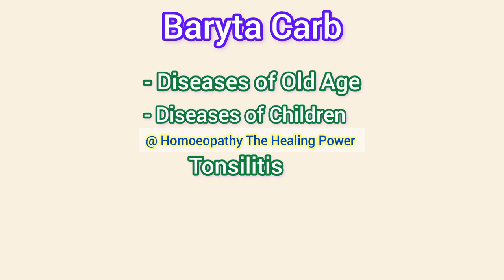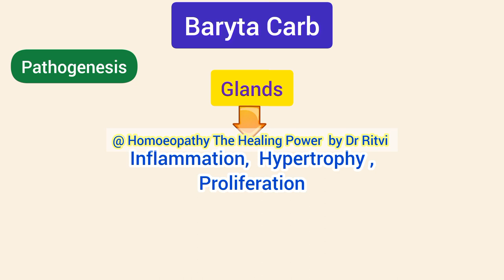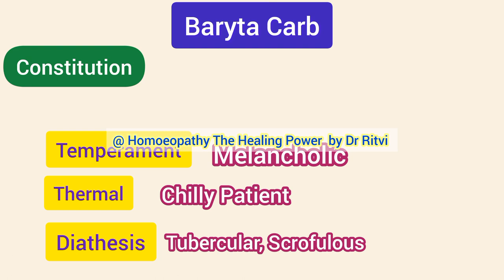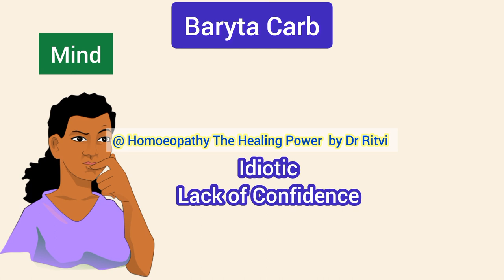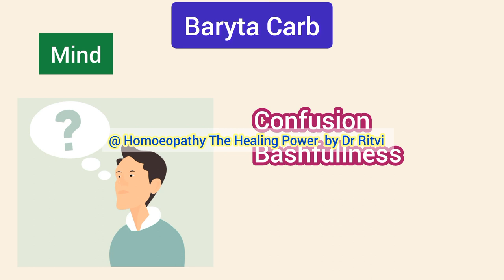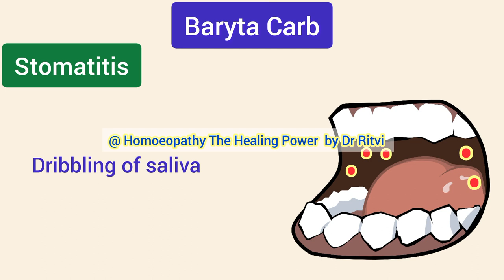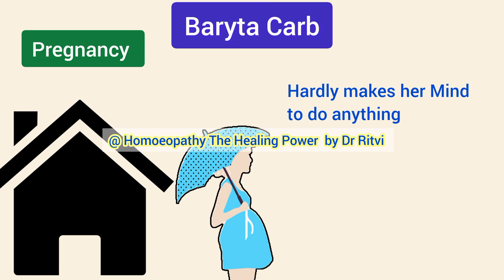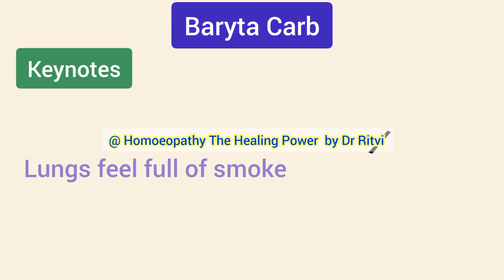Baryta Carb 30 ,200 ,Uses | Baryta Carb Drug Picture | Baryta Carbonica | Homoeopathic Medicine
In this Video Baryta Carbonica is explained in detail.
Baryta Carb is indicated in childhood and Old Age.
Detailed Mind of Baryta and Clinical Condition where Baryta is indicated is discussed here.

Friends,

🤔 Do you want to Improve Your Knowledge in Homoeopathic Materia Medica ?

🤔Do you want to Improve Your skills in 👩‍⚕️👨‍⚕️Homoeopathic Practice ?

👉  We are sure that your Answer is YESSS 💯💯💯

Then You are Right now at Correct Place 💯💯👍

Homoeopathy The Healing Power is a YouTube Channel created Specially for Homoeopathic Students and Practitioners
In Our Channel Homoeopathy The Healing Power you will get FREE EDUCATIONAL Videos on
 📚 Homoeopathic Philosophy
 📚 Homoeopathic Repertory
 📚Agrohomoeopathy
 📚 Homoeopathic Clinical Tips
 📚Life History of Different Pioneers
 📚Many more Interesting Topics

Each Video on Homoeopathy The Healing Power are made after Detail and Complete Study of Homoeopathic Materia Medica,Our Clinical Experience,and Experiences of Our Patient.

📽️ VIDEOS TO BE WATCHED

🌄More About Homoeopathy 🌄

☀️Homoeopathic Medicine Visual Drug Picture☀️

☀️Homoeopathic Mother Tincture ☀️

☀️Mind Rubric Study☀️

⛑️ Homoeopathic First Aid ⛑️

😷 Homoeopathy and Covid 19 Pandemic 😷

💎What we should learn from Dr Samuel